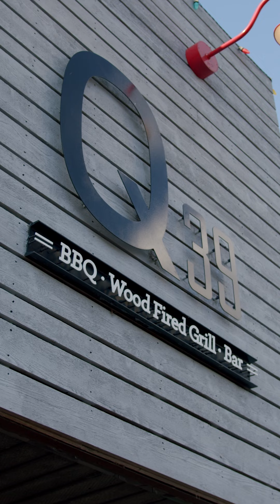BBQ and Kansas City by Brian Homard of Rensenhouse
BBQ is Kansas City.  Arguably the best BBQ in the country, Brian Homard of Rensenhouse gives his picks of BBQ in KC.